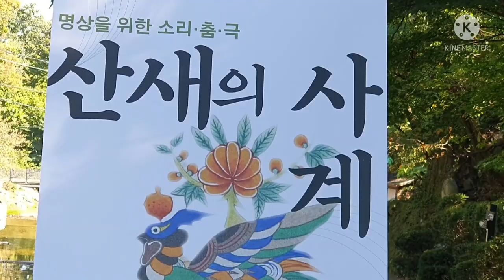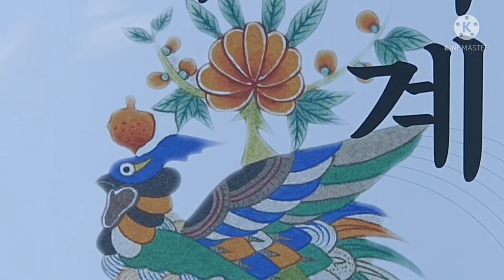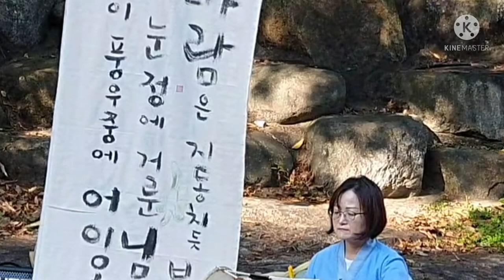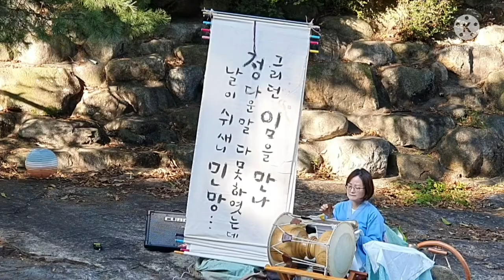산새의 사계 관악산(향교쪽) 등산로 입구 창작극 공연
관악산 등산로 과천초입에서 정가와 현대무용의 꼴라보 공연으로 가을이 익어가는 길목에서 공연도 보고  등산도  했습니다.

공연제목은  산새의 사계로  우리 인생 전반을  그린 작품이였습니다.

등산로 입구에 이런  우연찮게 좋은 연극 영상에 담아 올립니다.

정가의 연극팀  발전을  바랍니다.